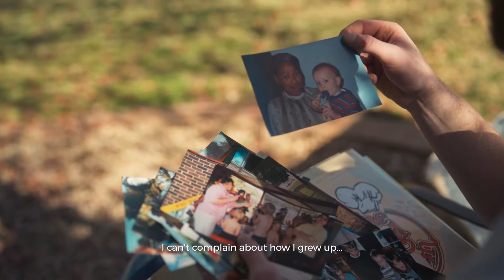Register to Vote - 2021 Municipal Elections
“If you don’t vote, you won’t see your outcome that you wish for.” Chris Gebka is urging South Africans to register to vote on the weekend of 18/19 September 2021, from 8am to 5pm. You can also register online now at elections.org.za